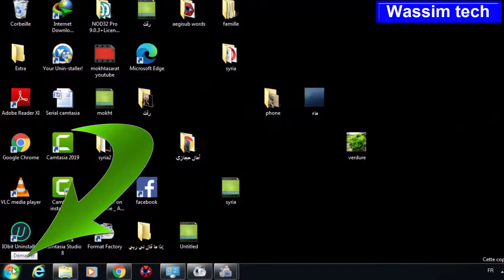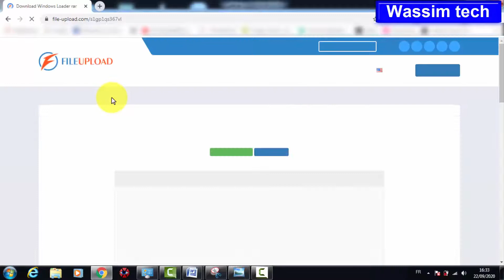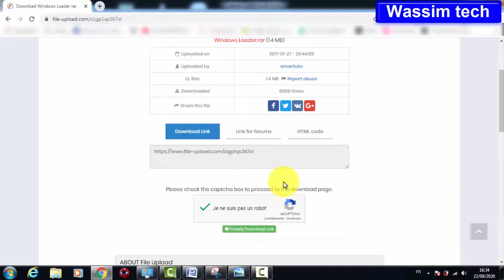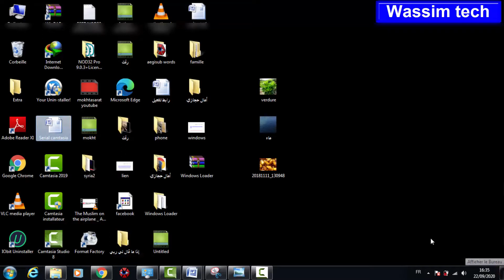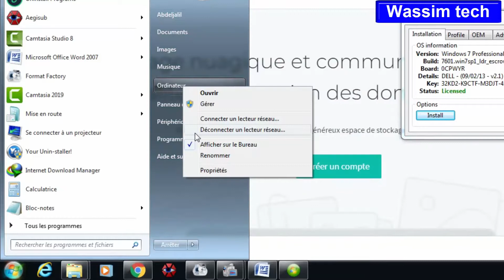دائما مع الأسهل : أبسط و أسرع طريقة لتفعيل ويندووز 7 Windows مدى االحياة بدون أية تعقيدات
رابط تفعيل " ويندووز 7 "   windows 7
 طريقة سهلة و سريعة و في متناول الجميع لتفعيل ويندووز 7 windows  مدى الحياة